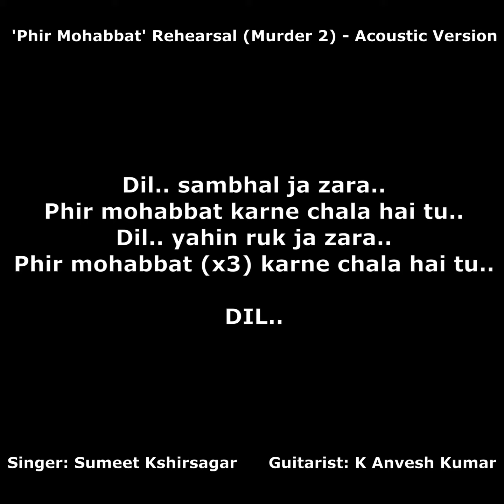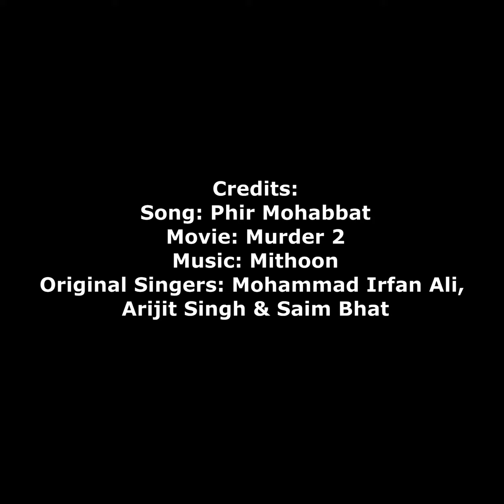Phir Mohabbat cover - Acoustic and Rock - Murder2 - Arijit Singh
'Phir Mohabbat' -  Acoustic AND Rock version rehearsal/practice videos.

Thank you Anvesh Kumar for working together yet again on this beautiful track!!

Credits:
Song: Phir Mohabbat
Movie: Murder 2
Orginal singers: Arijit Singh; Mohammad Irfan Ali; Saim Bhat